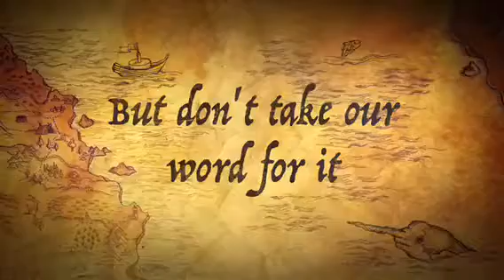C&C Marina Jersey Shore Boat Sale & Expo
We will have a variety of Berkshire and Veranda Pontoons on display.